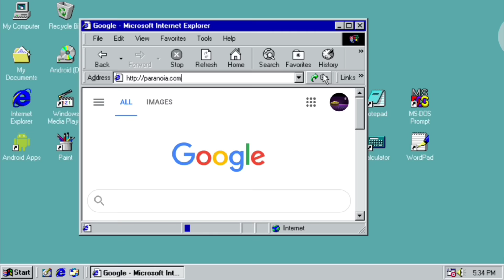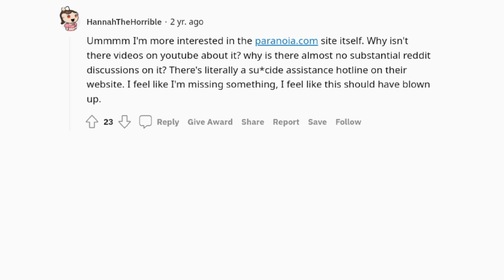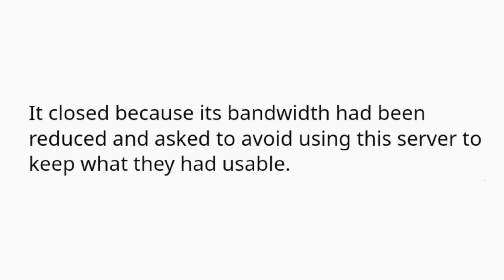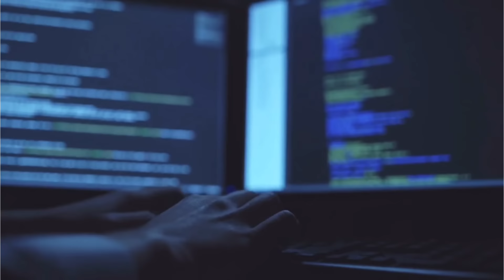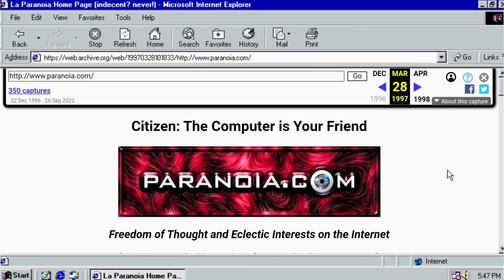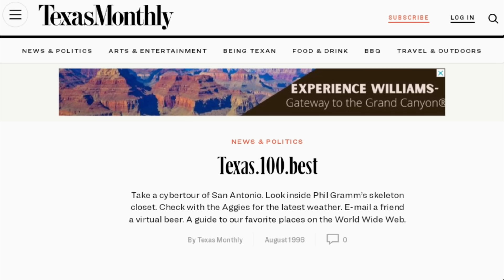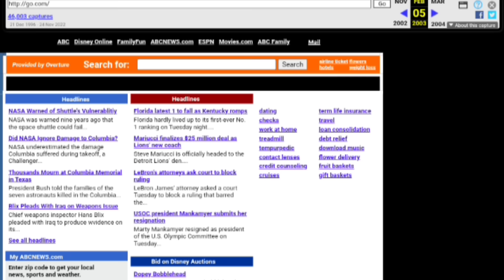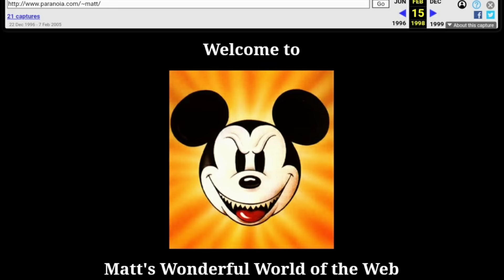Paranoia.com - A Redditor's Sinister Find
intro: 00:00-00:58
the reddit post: 00:59-07:19
the deep dive: 07:20-18:24
some kind of conclusion: 18:25-21:08

in the 90s, there was a disturbing yet fascinating website called paranoia.com. it was short lived but memorable and give reddit energy. today, typing in the url paranoia.com redirects you to disney.com. we are going to be doing a deep dive into the iceberg. it is similar to local58, rotten.com, and other content covered by mystery youtubers like whang and nexpo. watch the video to find out why!